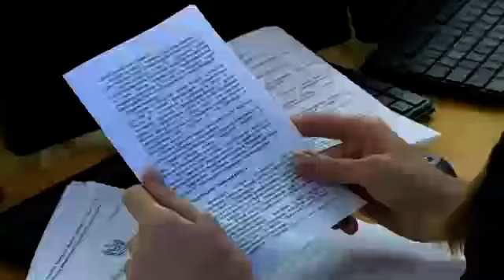Практика реализации Кодекса Тюменской области об административной ответственности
Преподаватели и аспиранты Тюменского государственного университета приняли участие в заседании круглого стола в Тюменской областной Думе. Его тема весьма актуальна: «Правоприменительная практика реализации Кодекса Тюменской области об административной ответственности».
О своих успехах, неудачах и проблемах в реализации Кодекса Тюменской области об административной ответственности рассказали представители прокуратуры, полиции, службы судебных приставов, судейского сообщества и органов местного самоуправления.
В рамках круглого стола был выявлен ряд административных наказаний, которые практически не применяются. Например, установлено, что принудительно взыскивается не более 30-35% налагаемых штрафов. Речь шла и о типичных ошибках и недоработках должностных лиц, наделенных правом возбуждать дела об административных правонарушениях. Был внесен ряд предложений, в том числе по работе административных комиссий в сельской местности.
В итоге участники круглого стола пришли к выводу, что областной закон нуждается в серьезной доработке, а правоприменительная практика -- в совершенствовании. В связи с этим советник ректора ТюмГУ Ольга Загвязинская предложила продолжить обсуждение на университетской площадке. В частности, провести обучающие мероприятия и правовую экспертизу по отдельным статьям и областному Кодексу в целом.